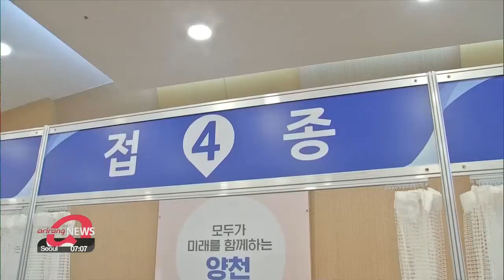South Korea nears goal of administering first dose to 70% of population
추석전 1차 접종률 70% 목표 근접... 2차 접종도 잔여백신으로

South Korea's goal of administering a first vaccine dose to 70-percent of the population before the Chuseok holiday is looking more likely.
The rate stood at 68-point-1 percent as of Thursday morning, and following Thursday and Friday's inoculations... the 70 percent target could be reached if the current pace continues.
Since those in the 18 to 49 year old group have been up for the jabs, the rate for first doses has been rising about 1-percent daily.
The next goal is to have 70-percent of the nation fully vaccinated by the end of October... with the current rate at 41-point-2 percent.
This too will pick up speed as starting Saturday... second doses can be given earlier than appointment dates as people can grab leftover vaccines at vaccination centers.
Currently, appointments for second doses of Pfizer and Moderna's vaccines come six weeks after the first dose, but for the leftover vaccines... Pfizer vaccine recipients can check three weeks after their first dose, and four weeks later for Moderna.

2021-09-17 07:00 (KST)